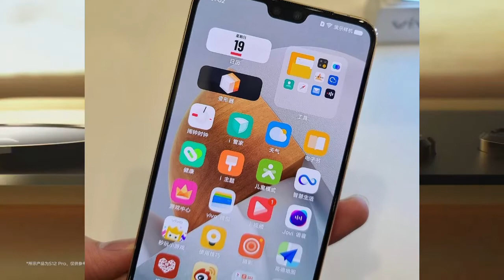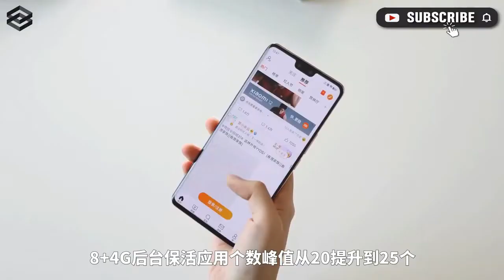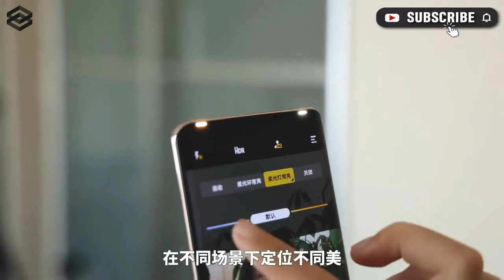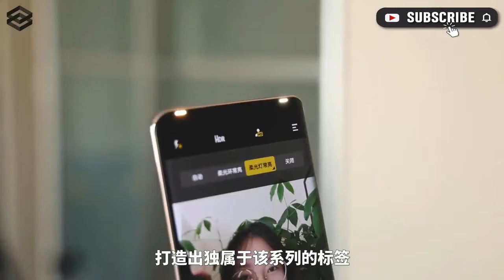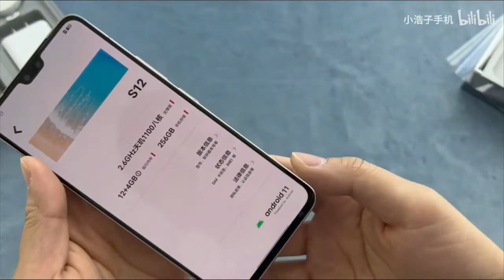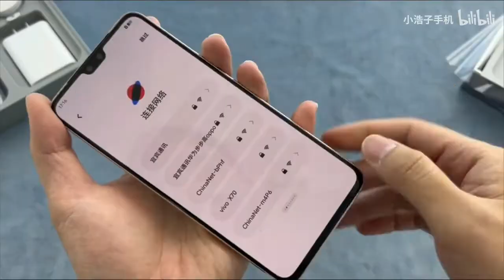Vivo V23 5G Series - Official Spec & Image - Official India Launch Date | Specifications & Price ?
Vivo V23 5G Series - Hands-on & First Look - Official India Launch Date | Specifications & Price
Your quarries
vivo v23 add
vivo v23 ads
vivo v23 amazon
vivo v23 antutu
vivo v23 pro ad
vivo v23 pro advertisement
vivo v23 pro specs and price philippines
vivo v23 pro price saudi arabia
vivo v23 bgmi test
vivo v23 bd price
vivo v23 bangladesh price
vivo v23 bangladesh
vivo v23 bd
vivo v23 bd price in bangladesh
vivo v23 bangladesh market price
vivo v23 colour changing phone
vivo v23 china unboxing
vivo v23 color changing
vivo v23 china
vivo v23 commercial
vivo v23 camera review
vivo v23 drone camera
vivo v23 details
vivo v23 drone camera price in india
vivo v23 pro drone camera
vivo v23 pro dam koto
vivo v23 pro drone
vivo v23e
vivo v23 e unboxing
vivo v23e 5g
vivo v23 se price
vivo v23e tamil
vivo v23e unboxing tamil
vivo v23e price in india
vivo v23e tamil review
vivo v23 flying camera
vivo v23 full specification
vivo v23 flipkart
vivo v23 full specification gsmarena
vivo v23 features and specifications
vivo v23 pro first look
vivo v23 gold unboxing
vivo v23 gold
vivo v23 gold price
vivo v23 gadgetin
vivo v23 gold price in india
vivo v23 gsm
vivo v23 giá bao nhiêu
vivo v23 pro gaming test
vivo v23 harga
vivo v23 pro how much price
vivo v23 pro hindi
vivo v23 kab launch hoga
vivo v23 pro unboxing hindi
vivo v23 pro review hindi
vivo v23 pro price kitna hai
vivo v23 pro harga
vivo v23 in telugu
vivo v23 in tamil
vivo v23 india
vivo v23 in china
vivo v23 indonesia
vivo v23 india launch date
vivo v23 india price
vivo v23 in pakistan
vivo v23 jagat review
vivo v23 kannada
vivo v23 kitne ka hai
vivo v23 ka price
vivo v23 ki price
vivo v23 ka price kitna hai
vivo v23 pro kab launch hoga
vivo v23 launching date
vivo v23 launch date in pakistan
vivo v23 launch
vivo v23 launch in india
vivo v23 leaked
vivo v23 launch date in malaysia
vivo v23 malayalam review
vivo v23 mobile price
vivo v23 max
vivo v23 mobile unboxing
vivo v23 malayalam
vivo v23 mobile phone
vivo v23 malaysia
vivo v23 new model
vivo v23 new phone 2021
vivo v23 new phone
vivo v23 nepali price
vivo v23 new
vivo v23 new model 2021
vivo v23 new mobile
vivo v23 new model 2022
vivo v23 official video
vivo v23 official price in bangladesh
vivo v23 pro official video
oppo reno6 vs vivo v23
vivo v23 vs oppo a95
vivo v23 pro price in qatar
vivo v23 review
vivo v23 review in tamil
vivo v23 release date in india